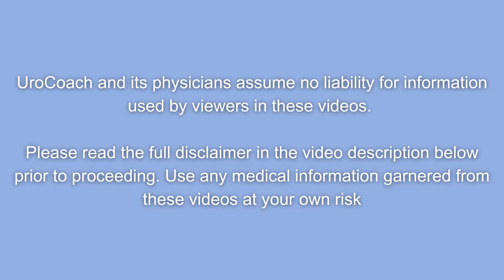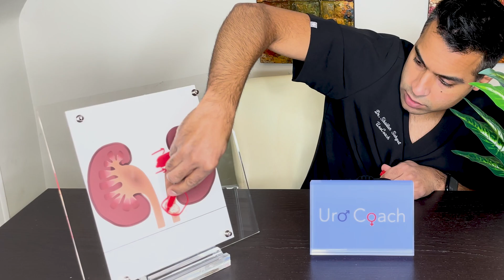Kidney Stone…Did I Pass It ?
Were you told that you have a stone in the kidney or ureter? Is your pain gone? Are you wondering if you passed it or not? Watch this video to better understand how urologists think about this  situation.

If you like this video, please give us a 👍!   We certainly appreciate it.
We love hearing your comments, please leave them below.
The information contained in the video and/or other multimedia content (the “videos”) represent the views of the UroCoach, LLC, ℠ (“UroCoach”) and do not necessarily represent the views of any other party.  The content of these videos is meant for informational, educational and entertainment purposes only, and UroCoach does not make any representations or warranties with respect to the applicability, accurateness or completeness of the videos.

These videos are not a substitute for medical evaluation by a health care provider.  Always seek the advice of your physician or other health care provider with any questions you have regarding a medical condition and do not disregard such advice or delay seeking it because of something set forth in the videos.  UroCoach and its physicians assume no liability for medical decisions made by viewers based on the content provided in these videos. Viewers should use the information at their own risk and with the knowledge that UroCoach hereby disclaims any and all liability to any party arising directly or indirectly from any use or viewing of the videos.
00:00 Introduction
01:00 What Happens When A Stone Blocks The Kidney?
01:50 Kidney Blood Flow
03:19 Partial Obstruction
04:29 Stone Moved Into Bladder?
05:10 Passed It And Didn't Know It
05:34 Need For Imaging Over Time
06:04 Pearl Of Wisdom: Kidney Health